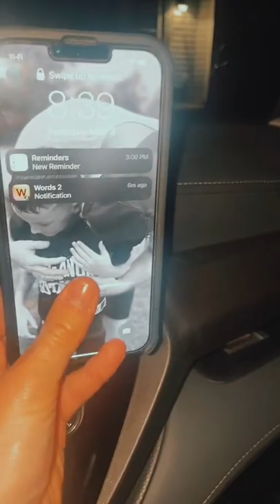Liz Davidson: Wingmate & Wingmount